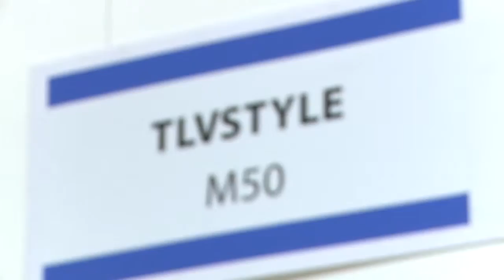TLV Style - Artigiano in Fiera 2015